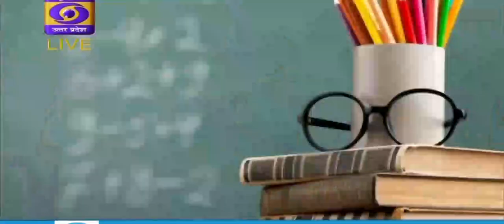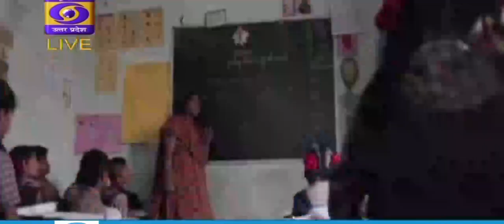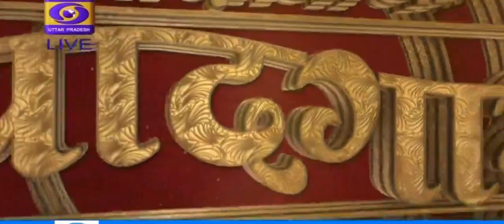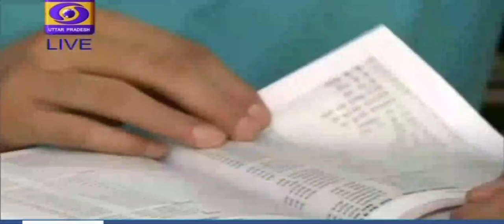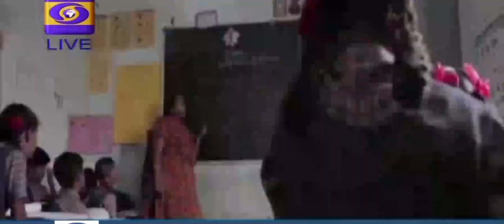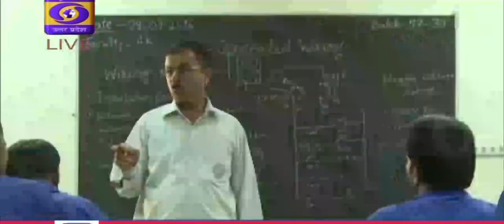नई शिक्षा नीति में तकनीकी शिक्षा का महत्व